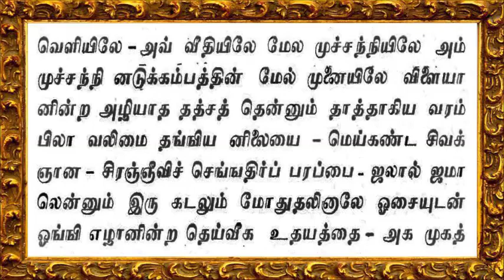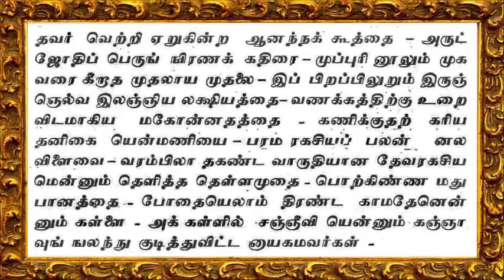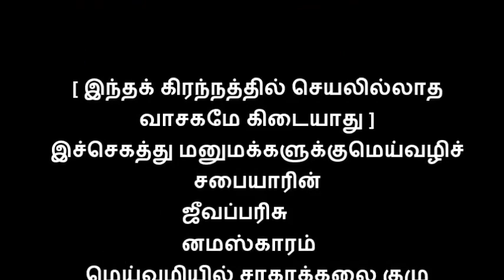அகிலவலம் வரும் பருவம் [ மனப்பாடப் பகுதி ] [அருள்த்தலையுகத்து ]ஆண்டவர்கள் மான்மியம்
பிரம்மோதய மெய்வழிசாலைஆண்டவர்கள் அருளிச்செய்த  ஆண்டவர்கள் மான்மியம் அகிலவலம் வரும் பருவம் [ மனப்பாடப் பகுதி ] [அருள்த்தலையுகத்து ]
Aadhiye thunai

 [ இந்தக் கிரந்நத்தில் செயலில்லாத வாசகமே கிடையாது ]
இச்செகத்து மனுமக்களுக்குமெய்வழிச் சபையாரின்
ஜீவப்பரிசு